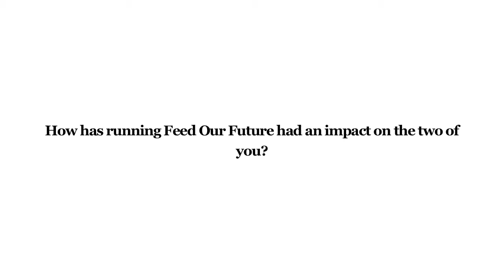Moms behind Feed Our Future want to end childhood hunger in Fresno